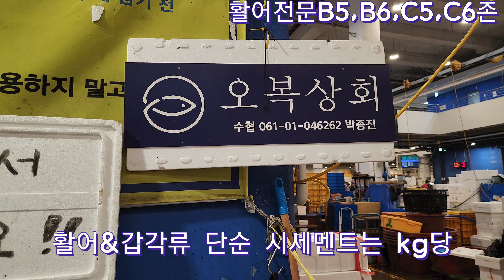4K 9월 18일 노량진수산경매시장 월요일의 모든 진실, 꽃게 10톤 들어 왔는데~,4배 폭등했던 전어는~ (촬영시간03:50-05:30)노량진수산시장#신진항#속초항#홍원항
진실을 알아본다! 꽃게 10톤 들어 왔는데~,4배 폭등했던 전어는~
단순 눈 요기 보다는 실제 도움 되는 영상이 되려고 합니다.